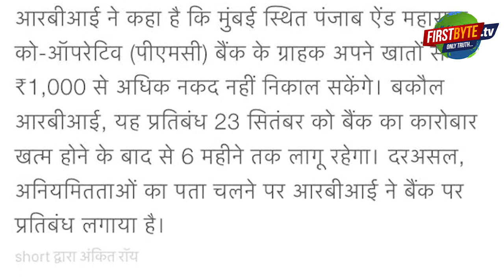RBI ने बैंक पर लगाई रोक, ग्राहकों का बुरा हाल, नहीं निकाल पाएंगे अब पैसे।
RBI ने PMC बैंक पर लगाया प्रतिबंध, लोगों को हुआ बुरा हाल, सोशल मीडिया पर लगातार वायरल हुआ वीडियो।